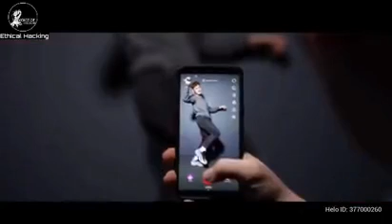Tik tom hot story